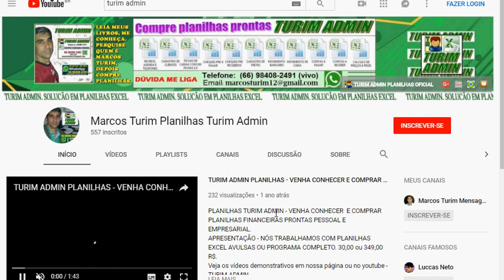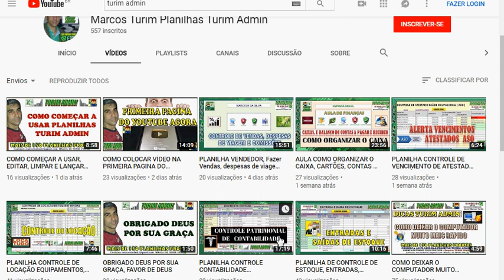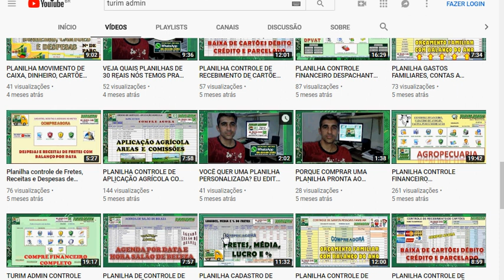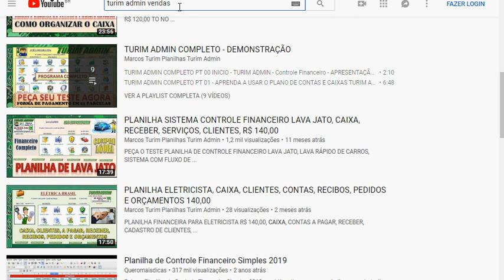CONCORRA A 05 PLANILHAS PRONTAS GRÁTIS TURIM ADMIN - BRINDE DOS 1000 INSCRITOS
VAMOS SORTEAR 05 PLANILHAS GRÁTIS DE 30,00 PARA TODOS OS QUE SE INSCREVEREM E QUE ESTÃO INSCRITOS EM NOSSO CANAL.
DEIXE SEU EMAIL NOS COMENTÁRIOS E DIGA "QUERO PARTICIPAR DO SORTEIO".
QUANDO ATINGIRMOS 1000 INSCRITOS VAMOS REALIZAR O SORTEIO.
"BRINDES" TURIM ADMIN PLANILHAS - MARCOS TURIM
Se já é inscrito no canal do Youtube e deseja concorrer, deixe seu Email nos comentários.
Em nosso CANAL no Youtube, TURIM ADMIN PLANILHAS, temos mais de 150 vídeos de planilhas prontas, fluxo de caixa, contas a pagar, receber, cadastros, e várias outras. Confira lá, sempre tem alguma que ira se ajustar com suas finanças, com seu negocio e sua família.